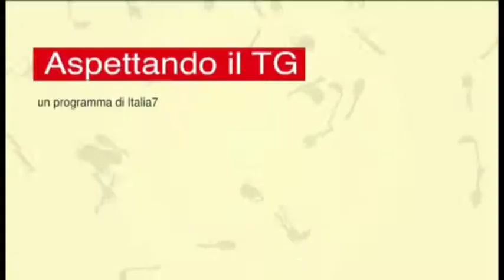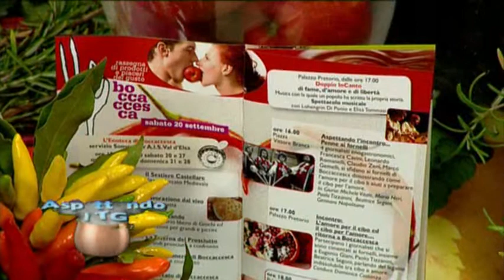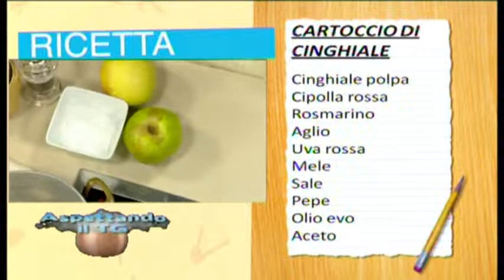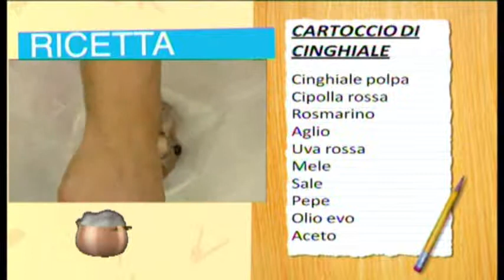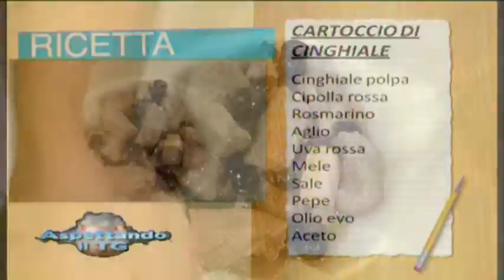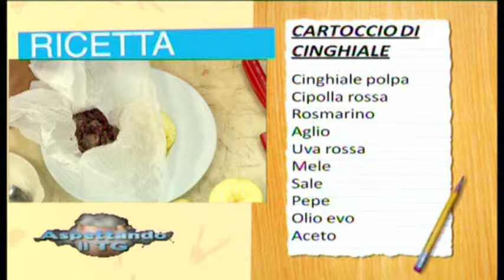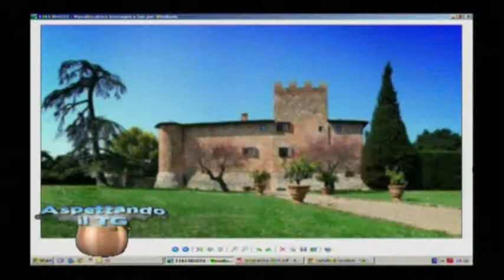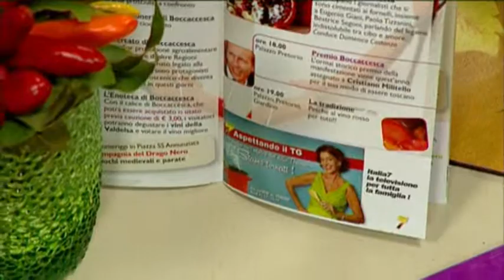ASPETTANDO IL TG | 18/09/2014